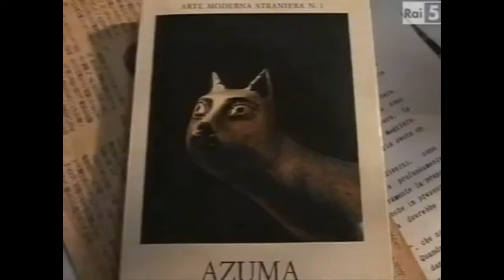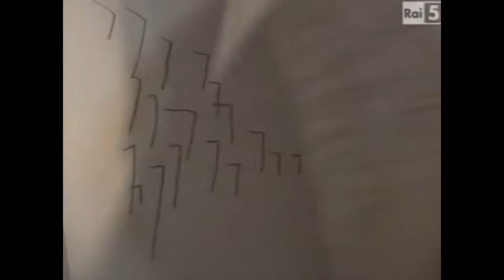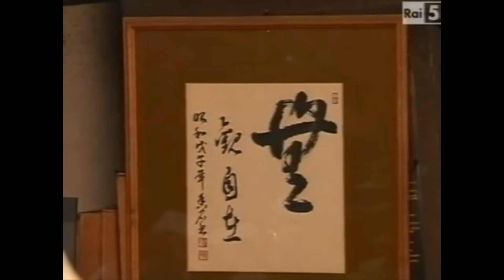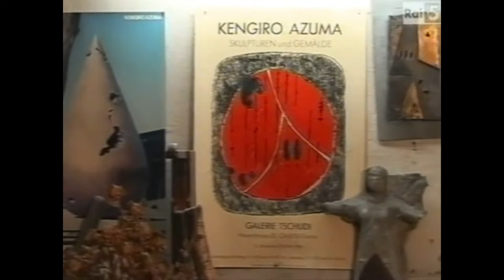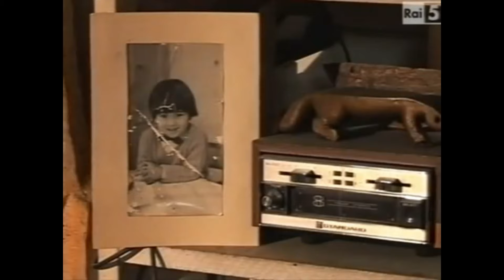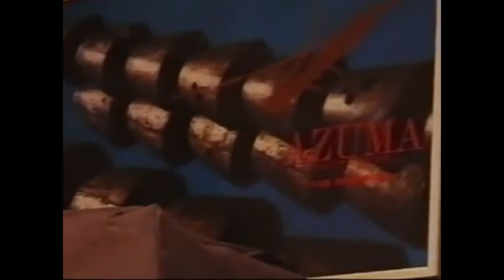Daverio Passepartout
PhilippeDaverio incontra KengiroAzuma, ultraottantenne artista d’origine nipponica, che vive a Milano da più di mezzo secolo.

Una puntata monografica dedicata ad un artista che racchiude una storia culturale interessantissima e per molti versi sorprendente, sospesa tra Oriente e Occidente.

Azuma, infatti, quando arrivò in Italia grazie ad una borsa di studio per seguire i corsi dell’Accademia di Brera, aveva già vissuto una vita intensissima, con addirittura un passato da kamikaze. Come pilota di aerei da guerra, era stato sul punto di immolarsi in nome dell’Imperatore durante la seconda guerra mondiale. Non portò a termine il suo sacrificio soltanto perché la guerra finì un paio di giorni prima di quando era stato fissato il suo viaggio di sola andata. Un destino inaspettato che lo lasciò fortemente disorientato.

Decise allora di dedicarsi all’arte e scelse l’Italia come sua patria adottiva. Qui, accanto ad un maestro eccezionale come il grande scultore MarinoMarini, di cui divenne assistente per un lungo periodo, e affascinato anche da un altro artista geniale quale LucioFontana, costruisce nel tempo un proprio percorso artistico di scultura e poesia. Nel suo lavoro Azuma salda sapientemente elementi estetici e spirituali, che documentano la sua capacità di mettere in relazione le proprie radici orientali di matrice Zen con la cultura europea.

🔴 ATTENZIONE 🔴 Questi contenuti NON SONO MONETIZZATI. Questo è solo un tentativo di divulgazione di bellezza, cultura, arte, talento e grande storia.